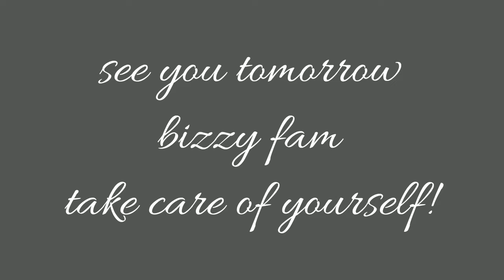No vlog today bizzy fam-vlog 137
Just a guy named Izzy making his way through 2018 by vlogging it all!